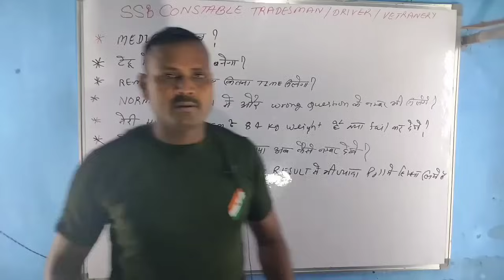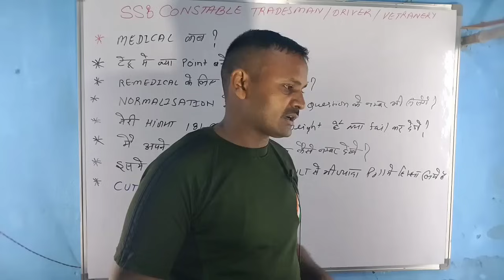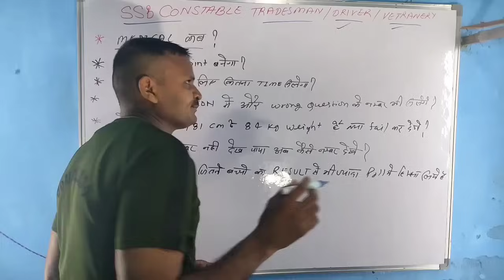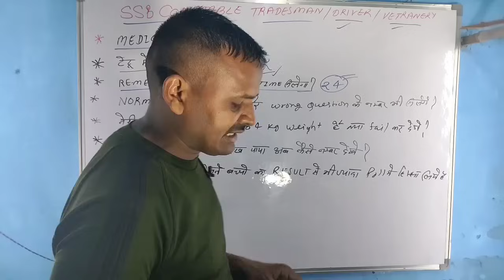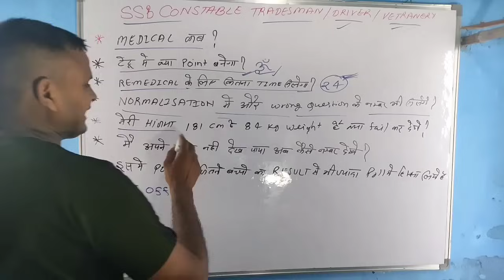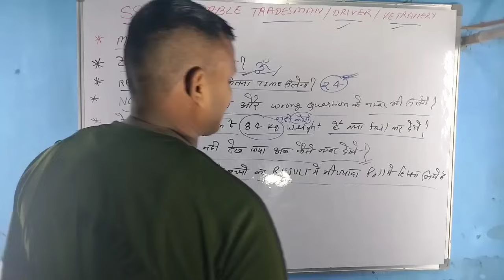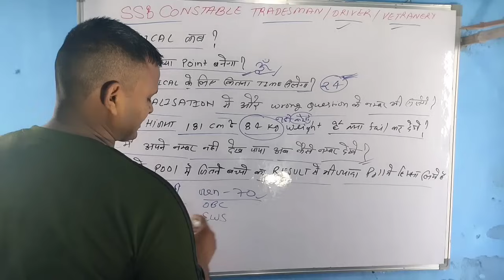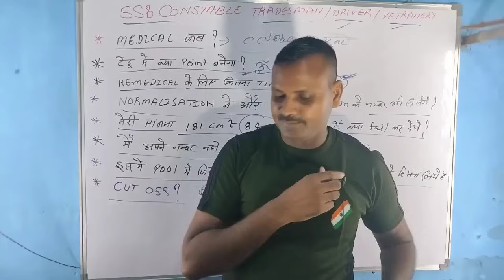SSB tradesman Bharti 2020//medical कब//कट ऑफ क्या रह सकती है